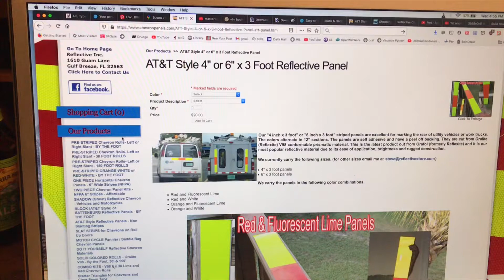AT&T Style 4” Reflective Safety Decals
Fluorescent Lime and Orange
Total $40 + $8 shipping for 2
Installed on Ford Ranger ARE utilty shell
The Red-White decals are from none other than Harbor Freight!
10 for $5.99